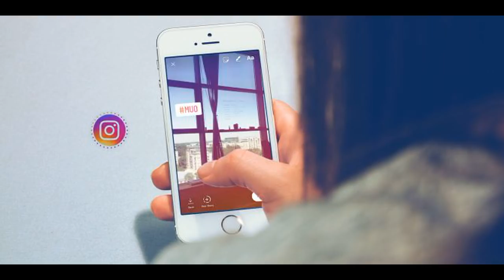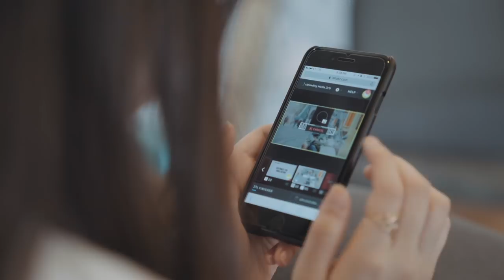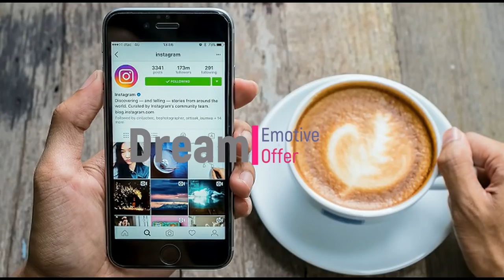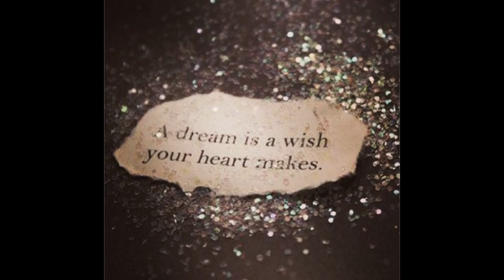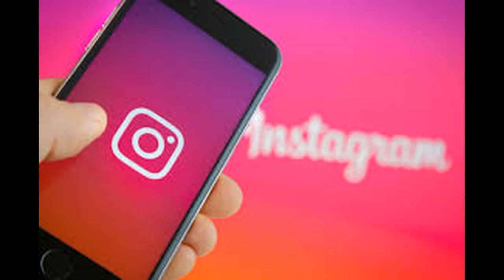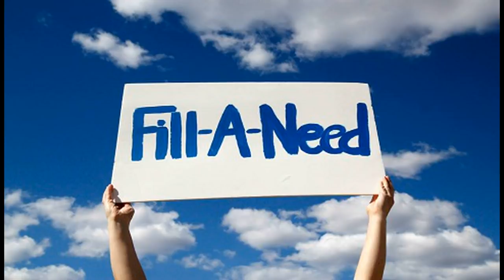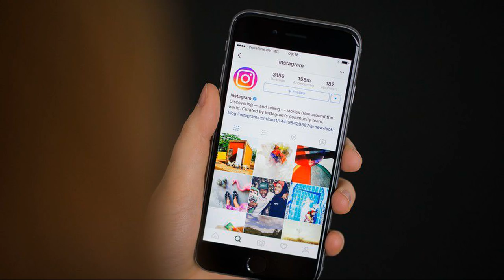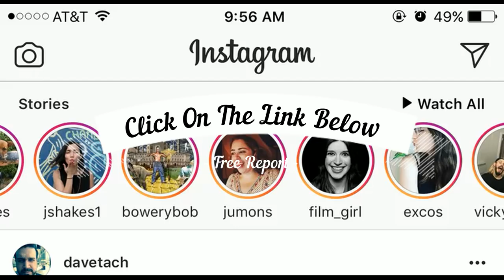Instagram Stories, Grow A Huge Instagram Account Using Instagram Stories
Did you know that Instagram is actually the second largest social network in terms of users? Did you know that it has some of the very best engagement out of any platform too?
That may surprise you seeing as many people aren’t aware of just how big Instagram really is. That quickly becomes apparent though, when you look at some of the massive celebrities that owe their entire careers to Instagram. These are people who have become highly successful and found very lucrative sponsorship deals, simply by posting photos of themselves working out, wearing nice clothes or travelling the world.
They’re doing what they love, taking photos of it… and then getting paid huge amounts for their troubles!
That should tell you something about how powerful Instagram is and hopefully get you excited for the possibilities. Not only could you become one of those wealthy people but you could also leverage the platform to promote an existing business too. Many big companies are using Instagram to make a massive splash and are seeing massive increases in their profits as a result.
In this guide, you’ll learn how to use Instagram to create a highly successful fitness brand and we’ll see how you can apply the same principles to create a highly successful brand in just about any other niche, or to product an existing business interest that you may have.
We’ll also see how you can leverage the very newest features on Instagram – Instagram stories and Instagram live video – in order to make an even bigger impact that ever before.
Get ready, because we’re about to change your entire perspective on the nature of internet marketing…